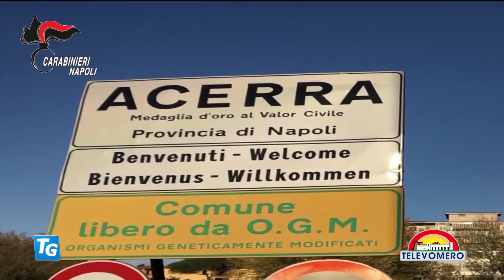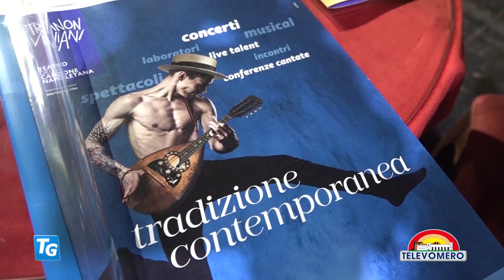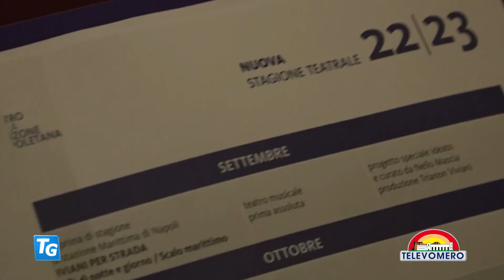TELEVOMERO NOTIZIE 27 MAGGIO 2022 EDIZIONE delle 13 30